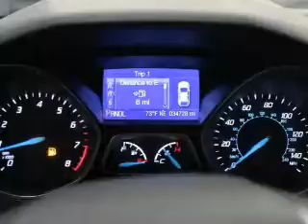2013 Ford Focus - Raytown MO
Phone:
Year: 2013
Make: Ford
Model: Focus
Trim: SE
Engine: 2.0 liter inline 4 cylinder 16 valve
Transmission: 6-Speed Automatic with Auto-Shift
Color: Oxford White
Mileage: 34724
Address:
9505 East Hwy 350